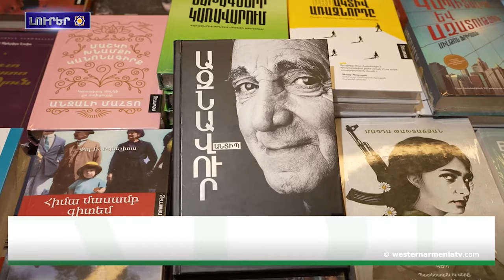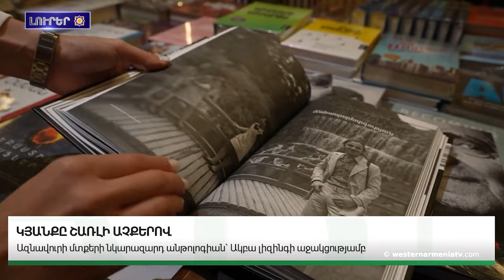Ֆրանսացի պատգամաւորը յիշեցուցած է Բաքուի կողմէն ջիհադիստները Արցախին մէջ օգտագործելու մասին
1. Ֆրանսացի պատգամաւորը յիշեցուցած է Բաքուի կողմէն ջիհադիստները Արցախին մէջ  օգտագործելու մասին

2. Պատմութեան կեղծարարութիւնը Դադիվանքի եւ Գանձասարին շուրջ․ Monument Watch

3. «Լուսիգ Ագուլեցիի տուն-թանգարանը՝ Երեւանի թաքնուած մշակութային դրախտ»

4. Իրանի նախագահը Բաքուին զգուշացուցած է տարածաշրջանը օտար պետութիւններու պլացդարմ ստեղծելու հետեւանքներու մասին

5. Սարիղամիշ շրջանի բնութիւնը աշնան գալուստով զարդարուած է տարբեր գոյներով

6. Արցախին մէջ կատարուած յանցագործութիւններու փաստով քննութիւն նախաձեռնել. կոչ Միջազգային քրեական դատարանի դատախազը

7. Ներկայացուած է Ազնաւուրին «Կեանքը Շարլին աչքերով» գիրքին հայերէն տարբերակը